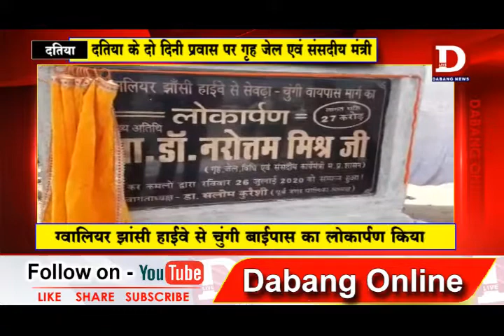DATIA गृह जेल संसदीय मंत्री का दतिया 2 दिन का प्रवास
गृह जेल एंव संसदीय मंत्री डॉ. नरोत्तम मिश्रा 2 दिन के दतिया प्रवास  पर रहे । रविवार के दिन दतिया में अपने निवास पर लगे जनता दरबार में उन्होने जनता की समस्याएं सुनी । मंत्री मिश्रा ने सभी के आवेदन लेकर संबंधित अधिकारियों को जल्द से जल्द निराकरण करने के लिए कहा ।